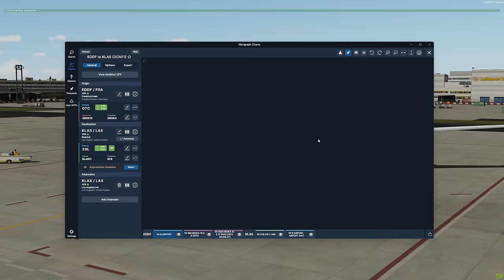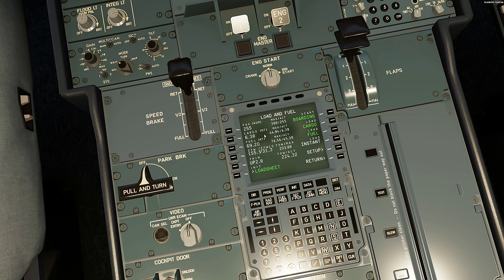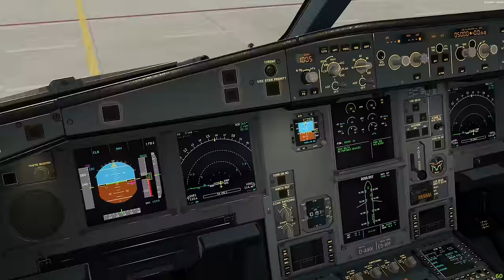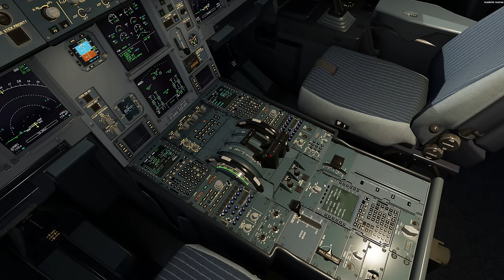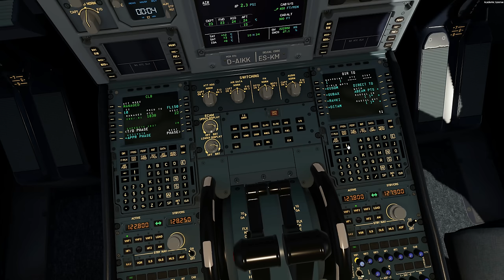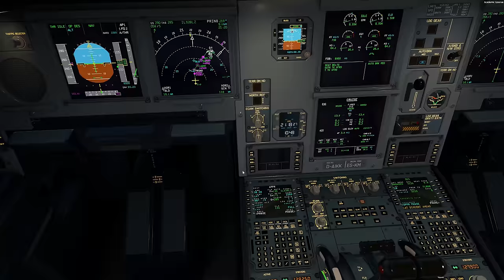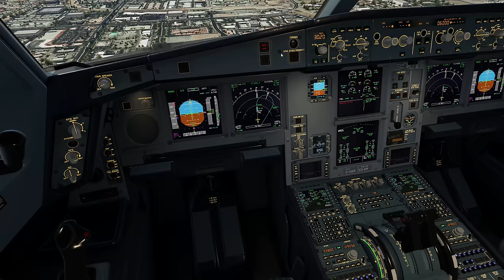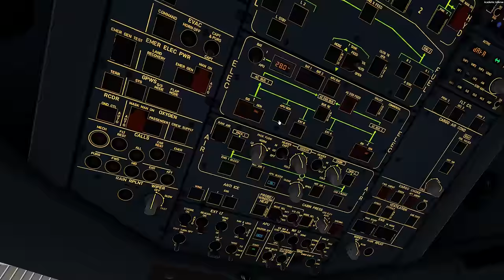[P3D v5.4] Aerosoft A330 Discover Airlines| Frankfurt to Las Vegas | VATSIM Full flight| 4K Ultra HD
Addons:
Aerosoft A330
//42 Immersion 737/747/777
ORBX Global Base, Open LCs (all), Vector, Trees, Australia
Aerosoft Franfurt (FRA/EDDF)
FlyTampa Las Vegas (LAS/KLAS)
GSX Level 2
Navigraph Charts
Alpha India Group AI Traffic & Model Matching

Sim Version:
P3D v5.4

My Hardware
CPU: Intel i9-9900k
CPU Fan: be quiet! Shadow Rock Slim
GPU: MSI GeForce RTX 4070 SUPER 12G VENTUS 2X OC
RAM: 32GB
Motherboard: Asus ROG STRIX H370-F GAMING H370
Sim Drive: SSD 2TB 3100/3500 Pilot-E M.2 MSK
Power Unit: be quiet! Dark P. Pro P11 650W ATX24
Monitor: Samsung 32" UHD Curved Monitor LU32R590CWPXEN

Thrustmaster TCA Quadrant Airbus Edition
Thrustmaster Boeing Yoke
Logitech Flight Rudder Pedals